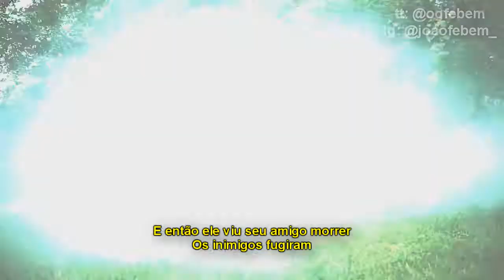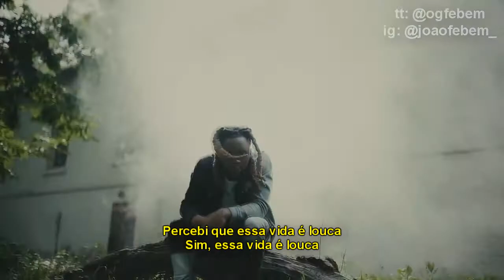Slimelife Shawty - Brazy Life ft. Lil Durk (Legendado) PT-BR